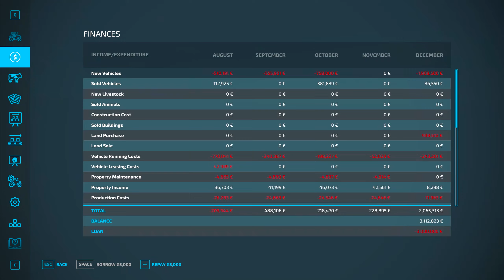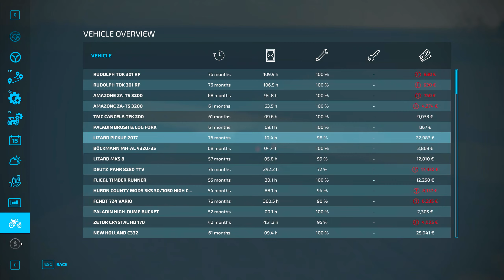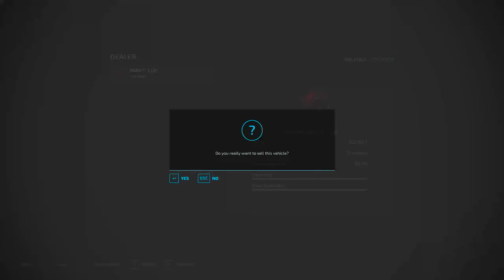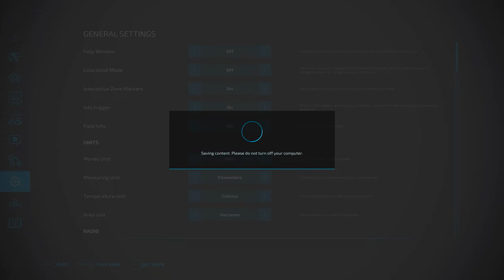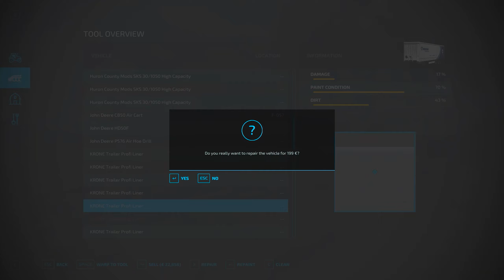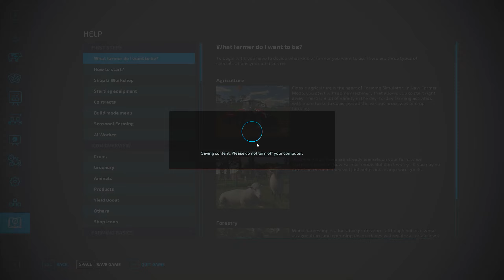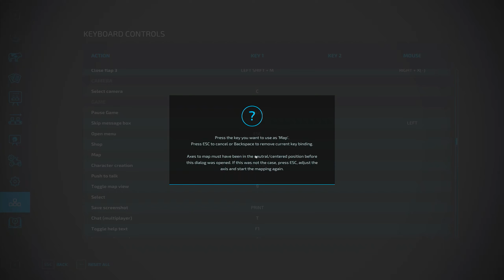Huron County Michigan USA #7 Setting up Chicken and new field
Discord: AlbanHx#7843 Add me you can own your farm and we play on same map together